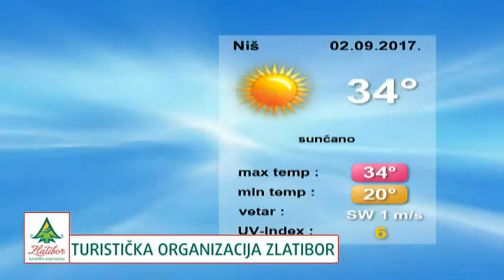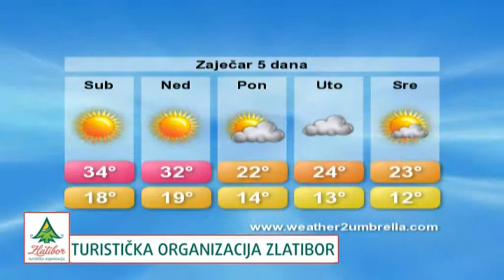belami.rs - VREMENSKA 2-9-2017